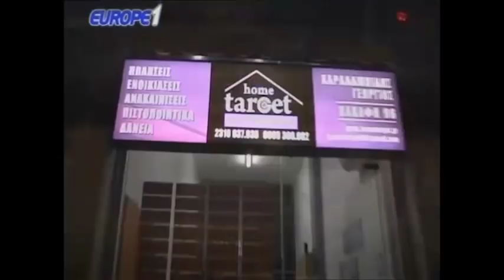Ραπτόπουλος Κόκκινος μετά το ΠΑΟΚ-ΑΕΚ και το φύλλο αγώνος 13-3-2018